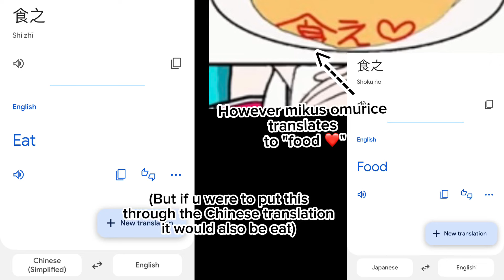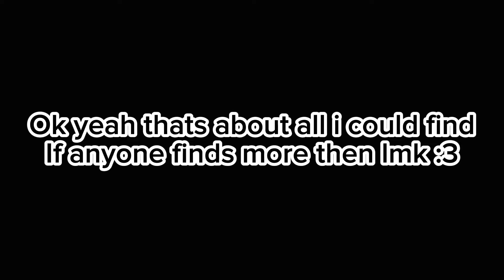Details In "Obsolete Meat" MV (cuz why not)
A Random Description For You To Read ^^
Yeah i rlly like this song if u cant tell

You may reupload my art/videos with credit! I will copystrike you if you claim them to be yours though.

Also starting from February 7, 2022 please don't trace or put any of my art/videos/ocs in complilations without my permission ty! ^^

Tags (ignore, just heard they help with the search results)